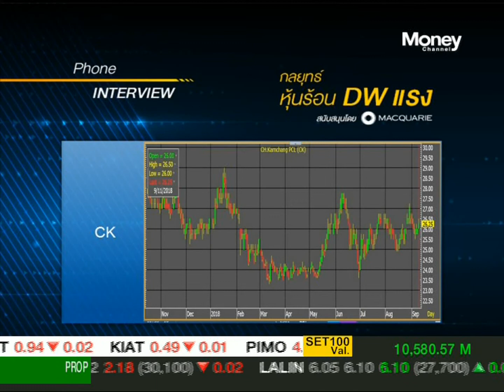กลยุทธ์หุ้นร้อน DW แรง โดย MACQUARIE / 12 ก.ย. 61